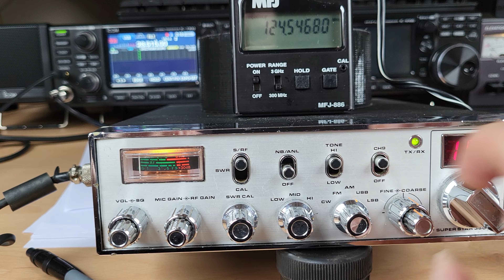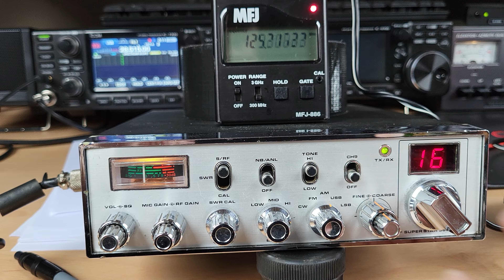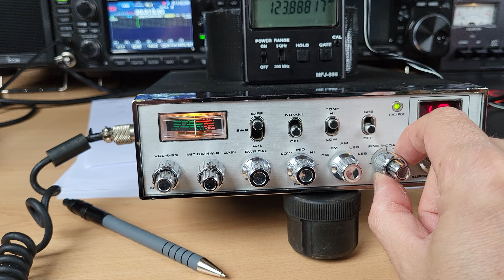Superstar 360fm pulling in the states on 10m / 28mhz .. SSB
Not used the SS 360 for good while and forgot it went well into the 10m band (appox 28.700) .Just barefoot and using the efhw so not much chance of a contact .. But good to have a listen all the same .